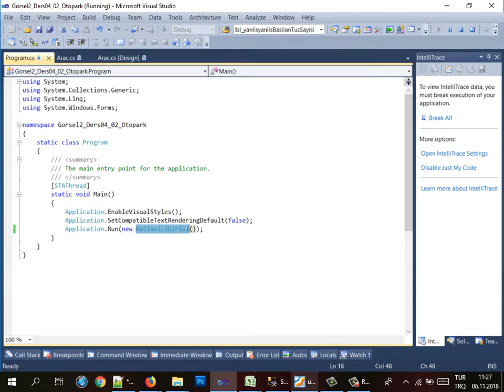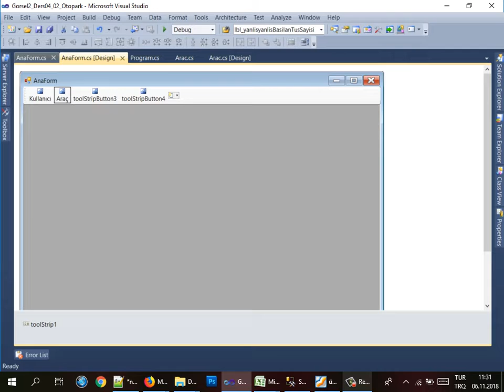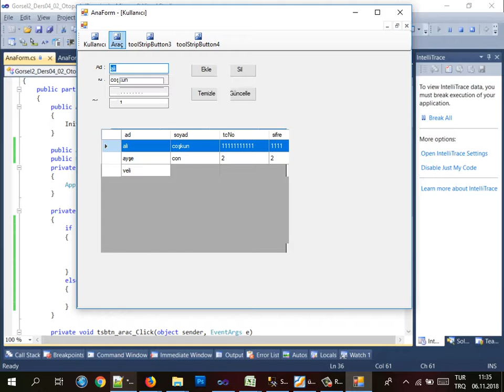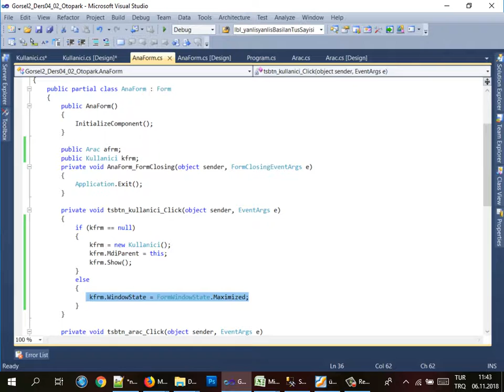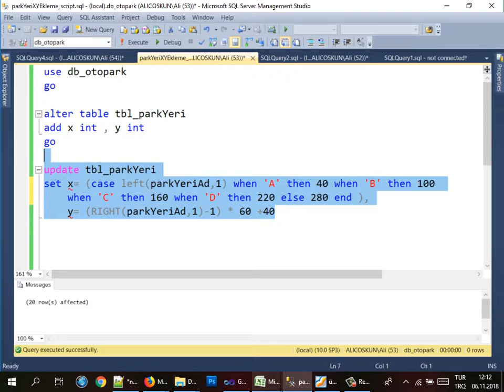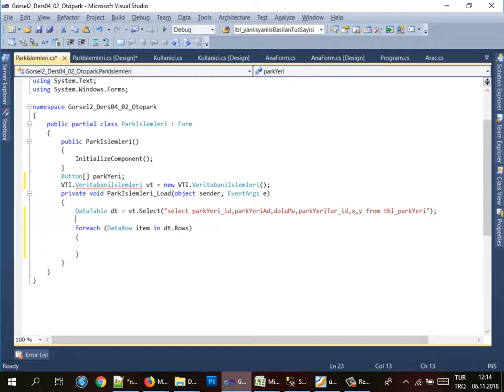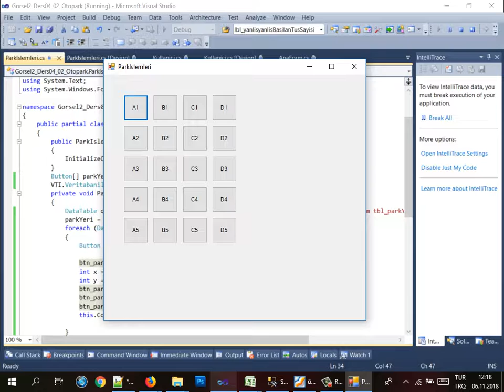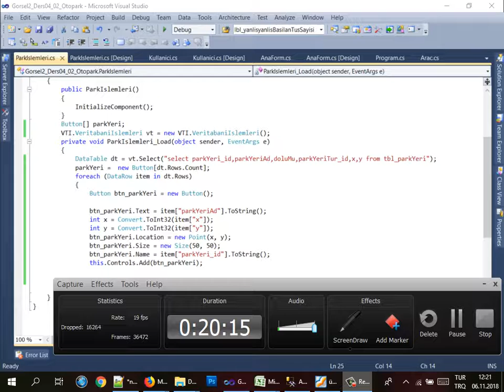Gorsel2 Ders07 01 Otopark devam06 11 2018